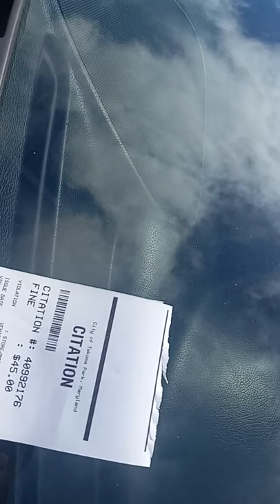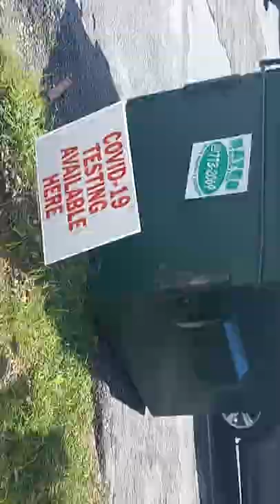Conspiracy and Corruption In The Town of Takoma Park, Maryland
September the 6th 2022, camera footage: again the government of Takoma Park, Maryland put another ticket on my Mercedes-Benz. This attempt to intimidate and harass and conspiracy with the government agency is failing you see when a person who knows the law doesn't worry about tickets being put on a legal vehicle park on a public street. and you boot Liquors and ass kissers and deep throat I'm still waiting for you to show me the law that you so-called keep riding on my platform to say I'm in the wrong. This is going to be a case that makes history and open up the people's eyes with this corrupt little town thinking that they can get away of doing what they want to do to citizens of the United States. You see these little clowns in this city and this government scares these immigrants that they love to bring into this little town and this is why they get away with a lot of criminal activity that they are doing on the citizens of Takoma Park, Maryland. You see they put fear into these immigrant who don't know the supreme law of this country and the blacks the people of color who failed to educate themselves on the supreme law. Then they get these little boot lickers and ass kissers and rednecks and clan members and children of clan members in their little town to back them up on their plate you picked the wrong person this time. Not only am I going to beat you at this case but I'm going to take everything you worked hard for I'm going to put liens and I'm going to garnish everything you work for 30 days I've given you to settle this and after that there will be no negotiation. And any other member who wishes to join this corrupted conspiracy you going to be on the platform too make no mistake about that you see the supreme law is very clear your forefathers wrote it not mine but I educated myself on it. And The Business of the DMV and the what they call the traffic Administration can't supersede the supreme law of this country and we're going to teach you that. The only problem I have with this whole case is that the taxpayers of Takoma Park are going to be the ones who pay this bill but I'm going to garnish and I'm going to put liens on every one of these individuals I sue to make them feel depression a f with a real American citizen. Taxpayers after this case you need to fire and make it known to every citizen who these individuals are and run them out of your town for the payment they're going to make you all pay and make sure that they never hold. Until you bootleggers and ass kisses and deepthroaters who love to comment on my platform no State can make a law to violate a citizens right. no matter how a state tries to circumvent or a bridge or right he still can't violated I'll make a law to justify breaking that right. It is a criminal act to violate a citizen of the United States constitutional rights and we're going to push this envelope to the end to get these individuals charged with violating my constitutional rights. and that includes the law firm that Takoma Park has the police department the chief and everybody who has their hands in this corrupt criminal matter.